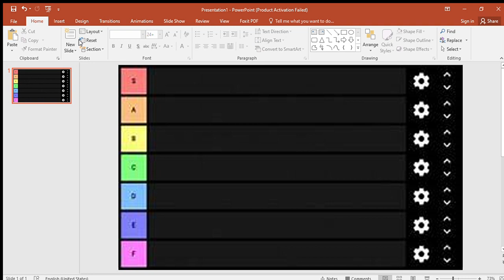Tier List of some roblox games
SUB BOYS!